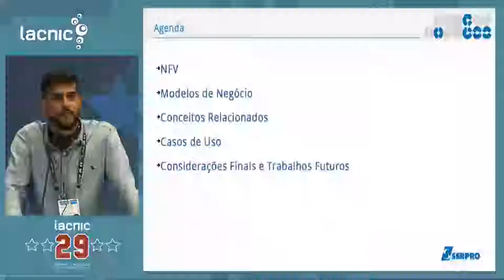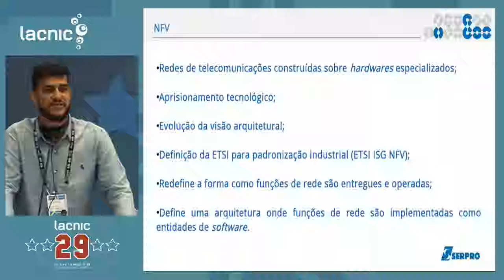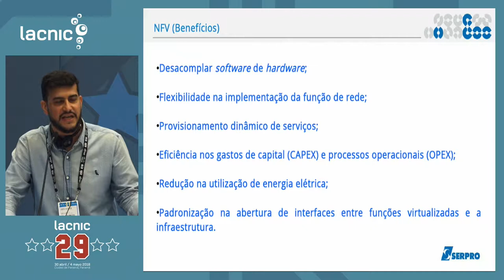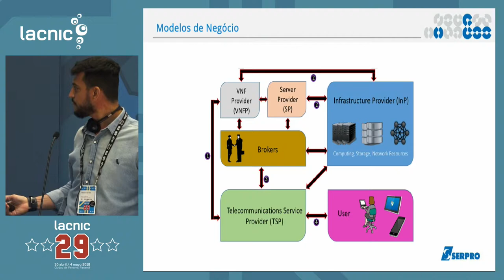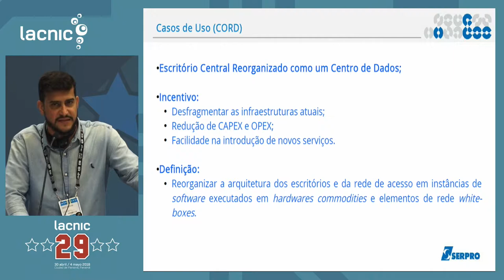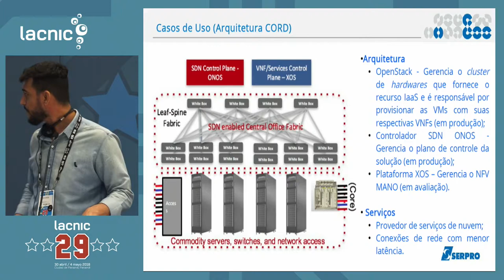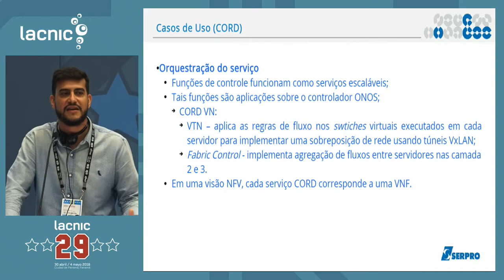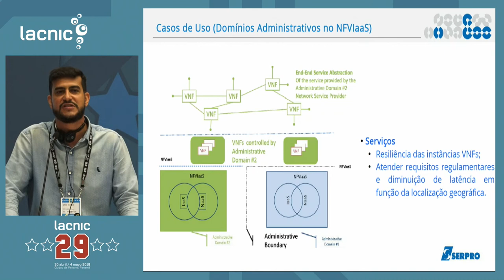Adición de flexibilidad y agilidad en la red de SERPRO con NFV